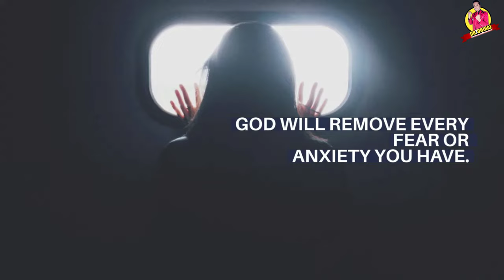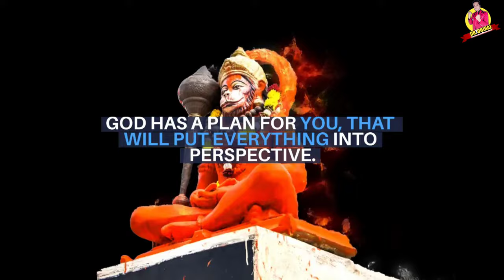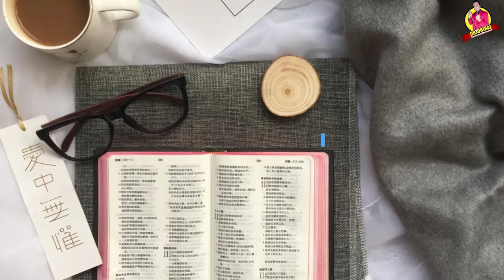The Lord Says Your Soul Needs To HEAR This Powerful Message | God Helps| doctordhiraj | mindrelax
This Video Includes All These Searches 👇
1. God message for me today
2. God message for me
3. God message
4. God's message
5. God message for you
6. Message from god
7. God blessings message
8. Jesus message
9. God's message for me today
10. God message tarot
11. God's message for me
12. God's message today
13. Message of god
14. God thoughts
15. God message for you today
16. God's message for you
17. Message from the universe
18. Urgent message from god
19. Universe Message
20. Faith quotes
21. Jesus quotes
22. God Blessings message
23. Joel Osteen
24. Bible quotes
25. Bible message
26. Quotes god
27. Godly quotes
28. Bible god quotes
29. Life quotes
30. Faith god quotes
31. Christian Motivation
32. The Lord Helps

Hello friends!!

             text-sound (PowerDirector)